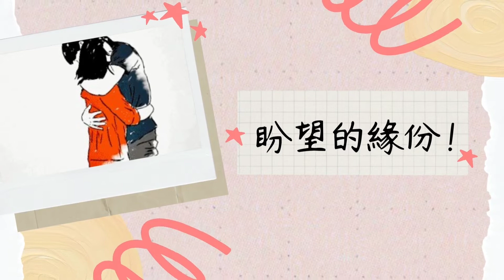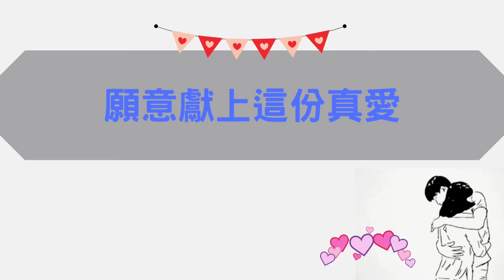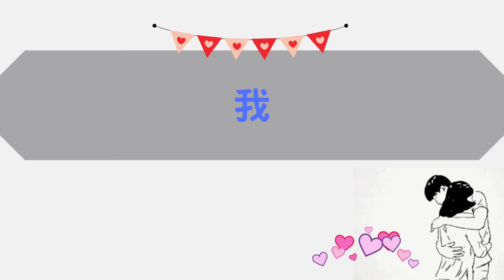盼望的緣份 （歌詞版）